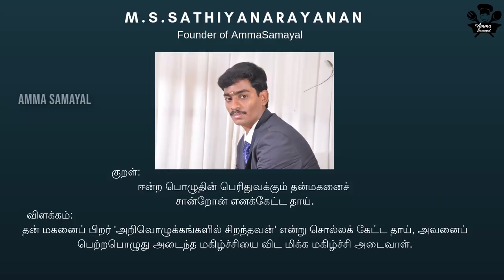Kovil Puliyodtarai With Chitra Murali's Kitchen|Iyyengar Puliyotharai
Hai Friends WelcoemBack To Amma samayal In This Video we will How To make a perfect kovil puliyotharai recipe in Chitra Murali's Kitchen

INGREDIENTS FOR KOVIL PULIYOTHARAI
1.TAMARIND 50 GRAMS
2.URAD DAL 2 SPOON
3.BENGAL GRAM 2 SPOON
4.ELLU 2 SPOON
5.RED CHILL 10 NOS
6.DANIYA 2 SPOON
7.peanut .2 spoon
8.venthayum 2 spoon
9.gingely oil 50 grams
10.asafoetida...1/3 t spoon
11.mustard 1 spoon